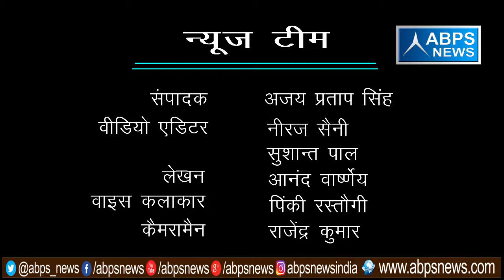गांव - मबई जरेल , ब्लॉक - शेरगढ़, जिला - बरेली